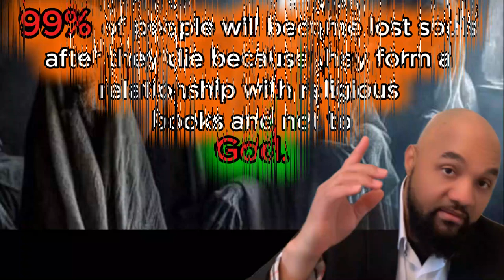God is a Female ???